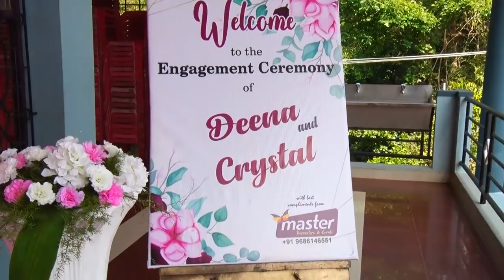Engagement of CRYSTAL_DEENA , Mangalorean Catholic Ceremony, by - Nelson Photography Mangalore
ENGAGEMENT Ceremony
CRYSTAL - DEENA

Bantwal - Mangalore.